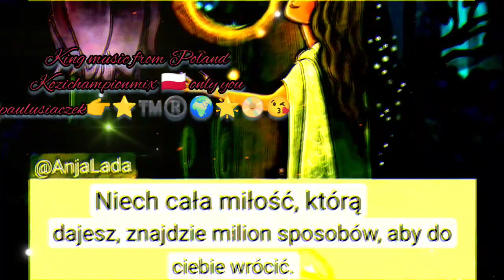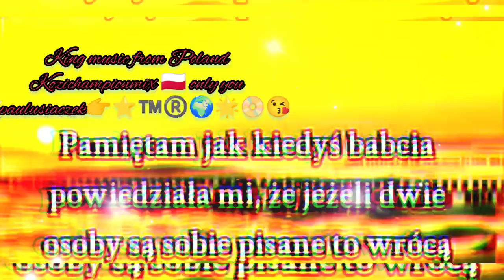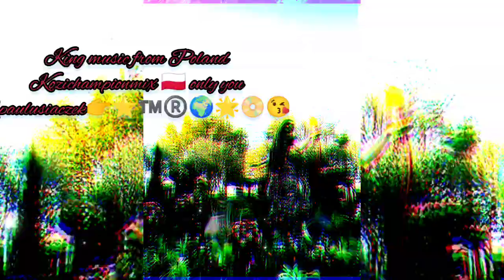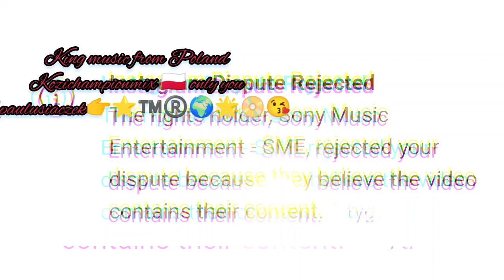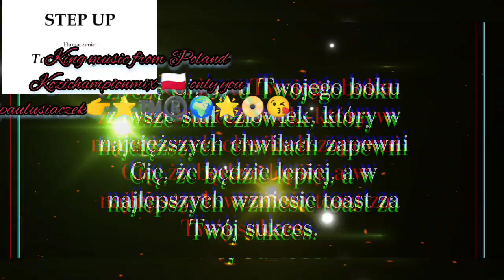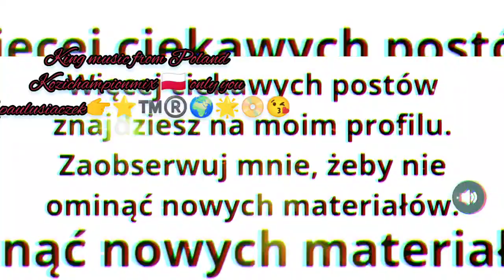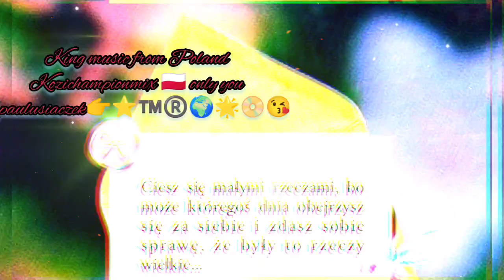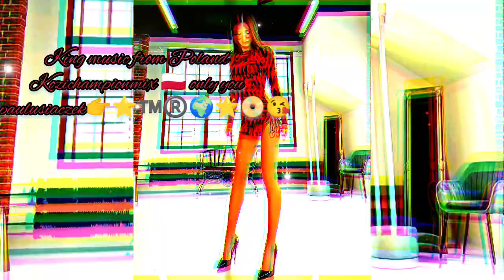za miłość twoja rzucę wszystkie klejnoty do stup ❤️😘❤️@KoziKingMusicFromPoland1985